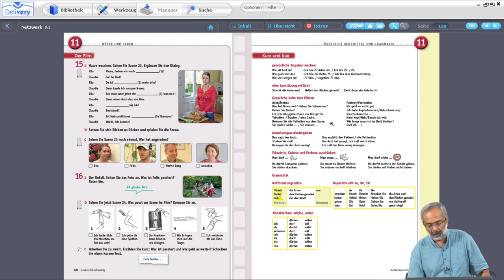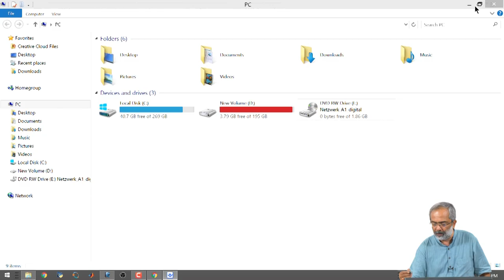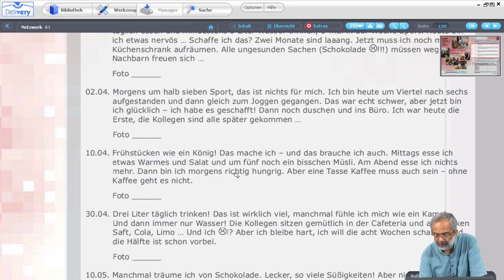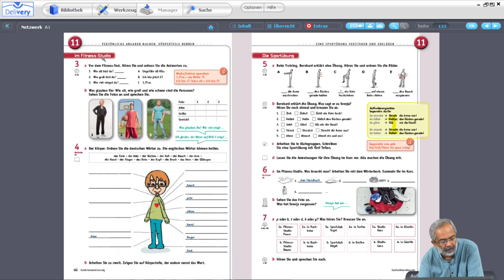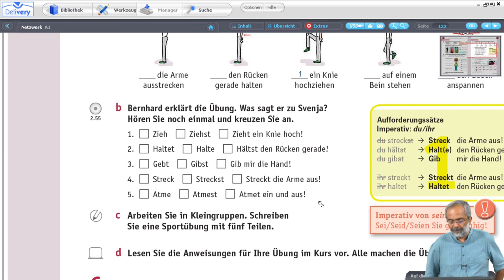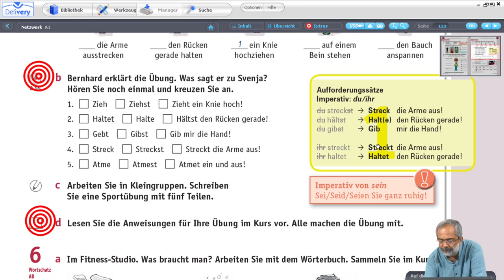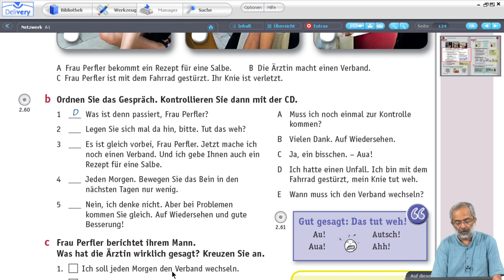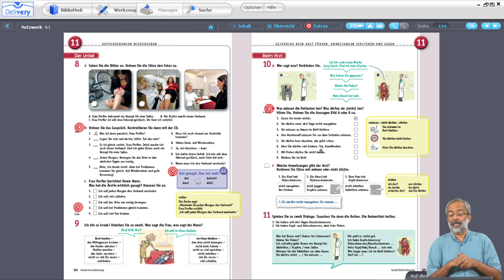Lektion 11 | Körper und Gesundheit